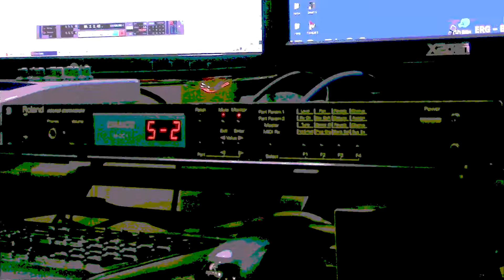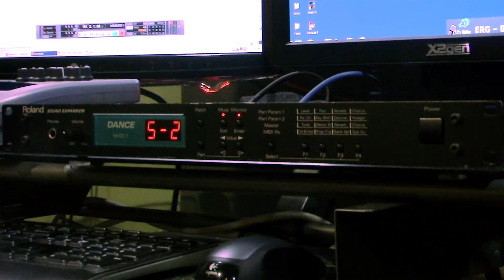Roland Dance Module (M-DC1) Factory Demo - 2/4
This is factory demo from Roland's M-DC1 dance module that was produced in 90s. Sound is not processed other that converted during the upload. Video is low quality to save time, but the sound is highest possible (before upload).